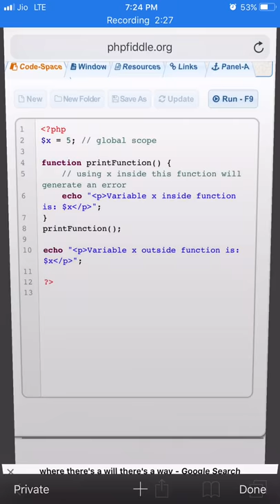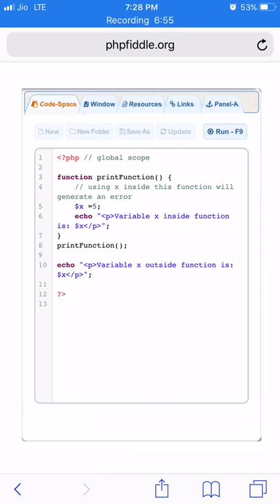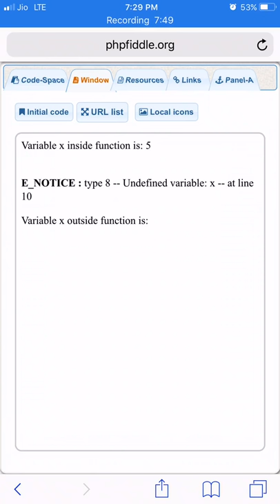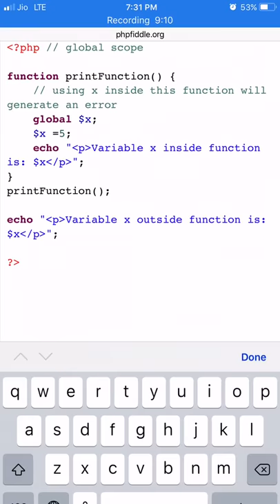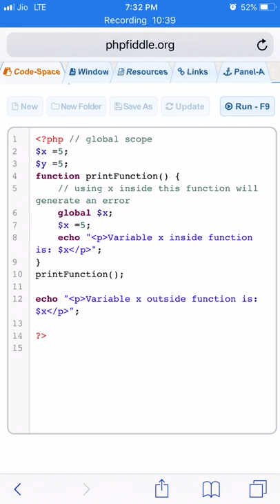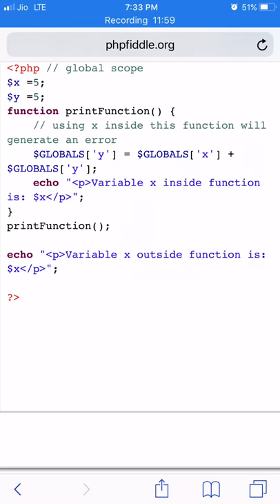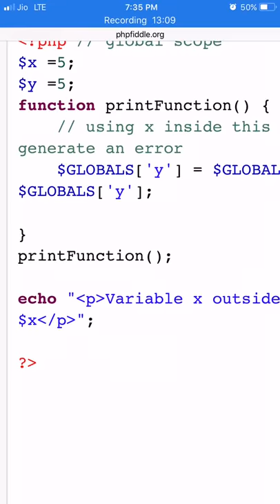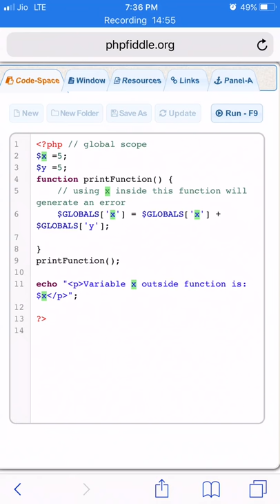Session 4 - Tamil Coding - Programming in Tamil - APP DEVELOPMENT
In this video, we talk about VARIABLE SCOPE and a simple motivation about programming and life.